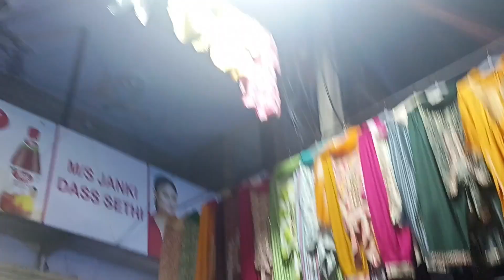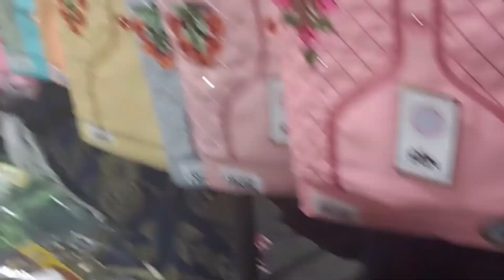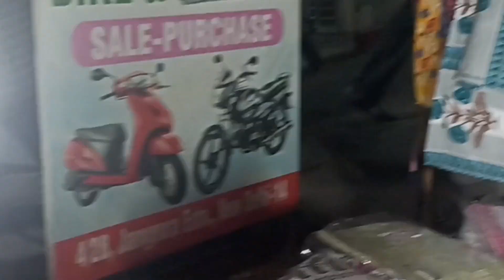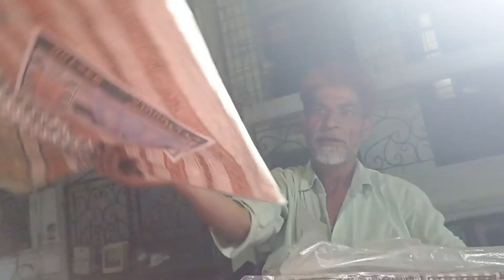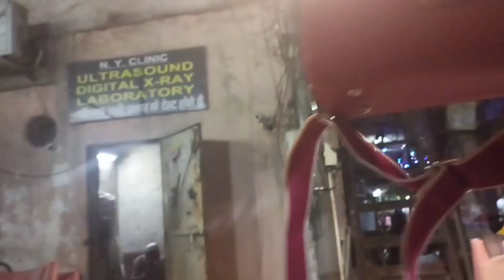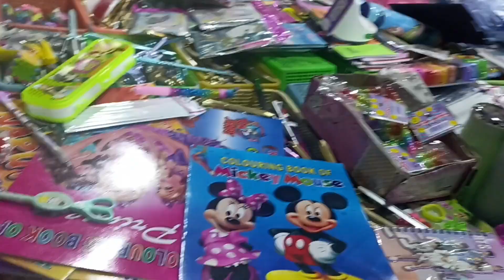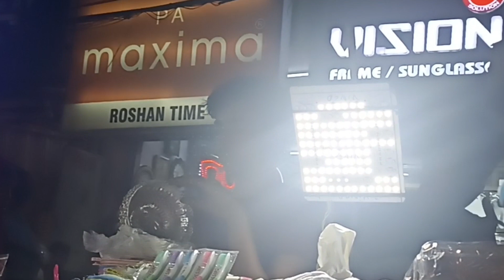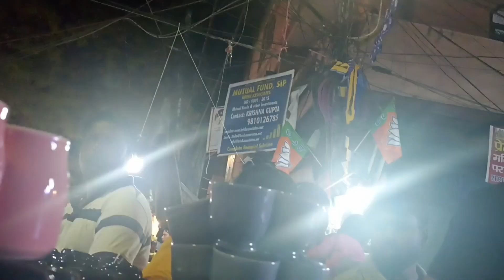South Delhi ki famous weekly Tuesday market in bhogal#latest collection#bhogal Mangal bazar